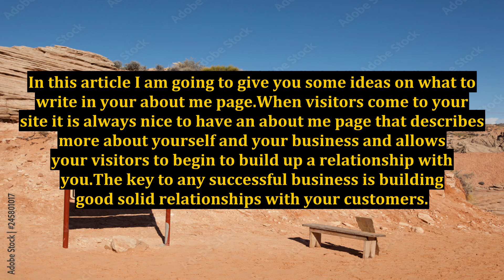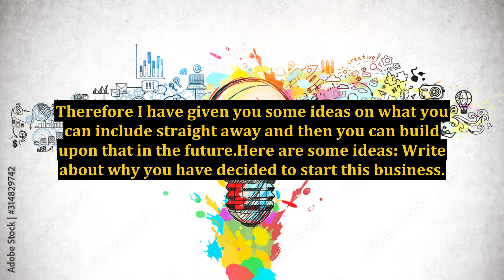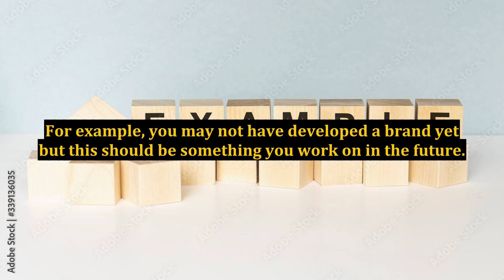What To Write On Your About Me Page